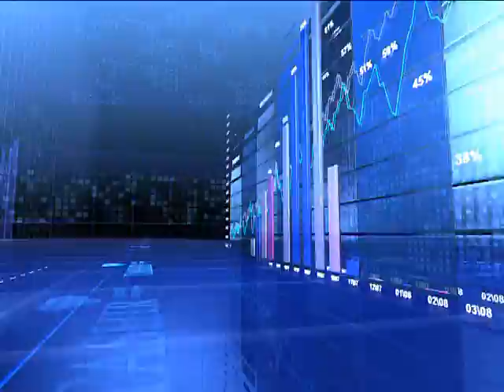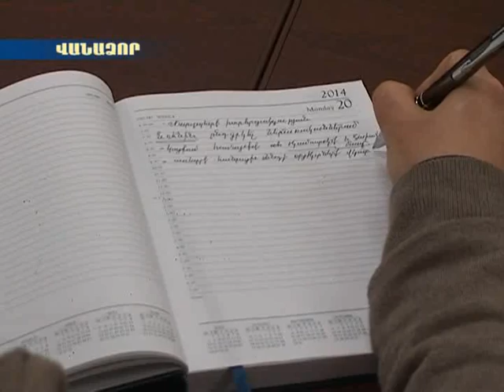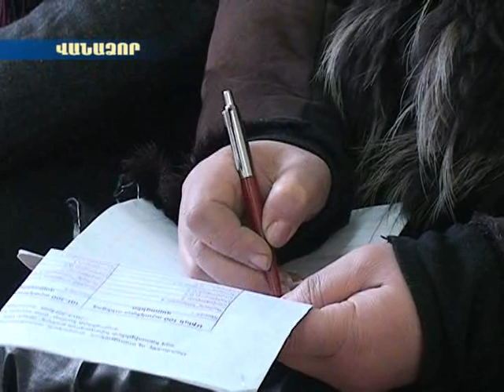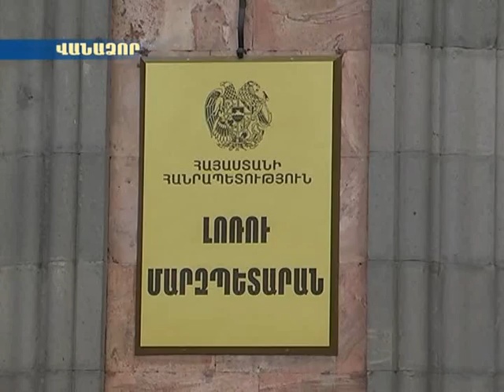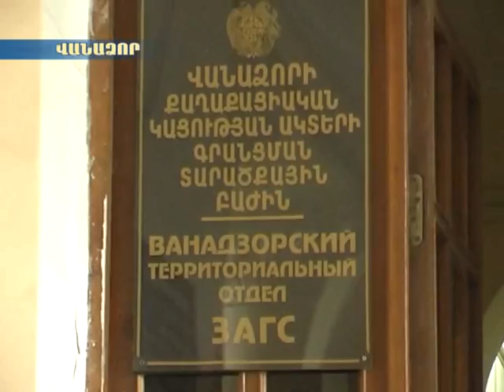Մոլորակ լրատվական գլխավոր թողարկում 20.01.14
Լոռու մարզը ամուսնալուծությունների առումով Հայաստանում առաջատար է

Կրթության ոլորտը իր խնդիրներով այսօր մարզպետարանի օրակարգում էր: Աշխ. խորհրդակցությանը հաջորդել է հանդիպում տնօրենների հետ: